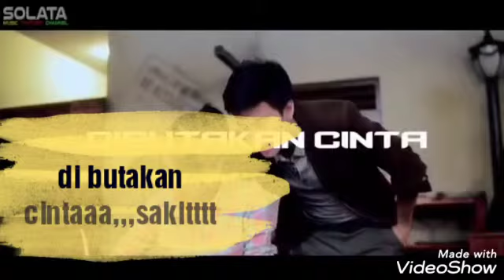Di butakan cintaaa